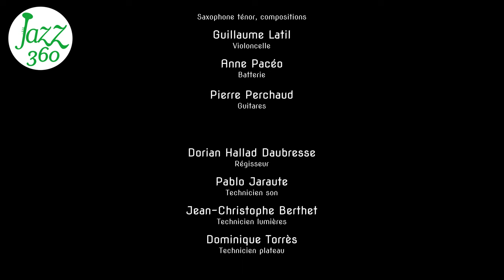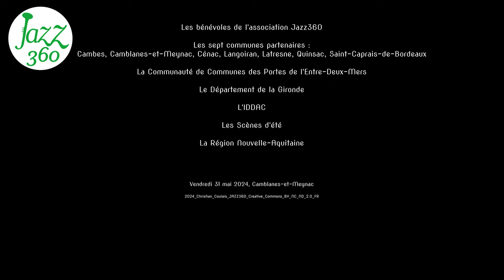Musique pour Messieurs Sophie Alour quartet Festival Jazz360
On écoute "Musique pour Messieurs".